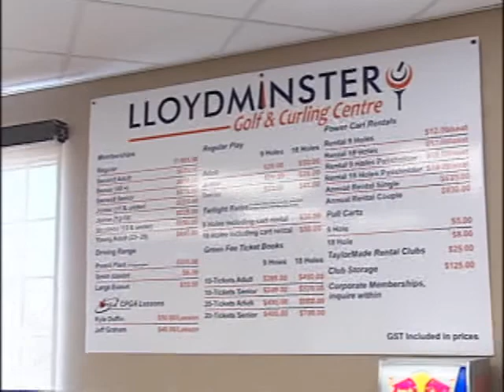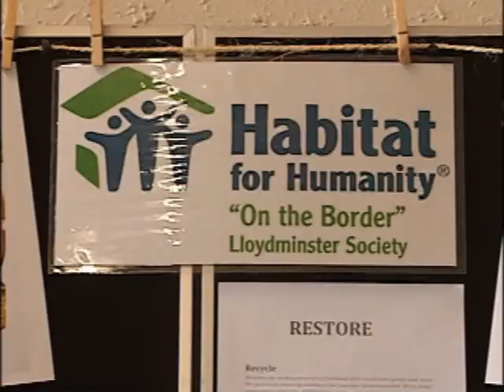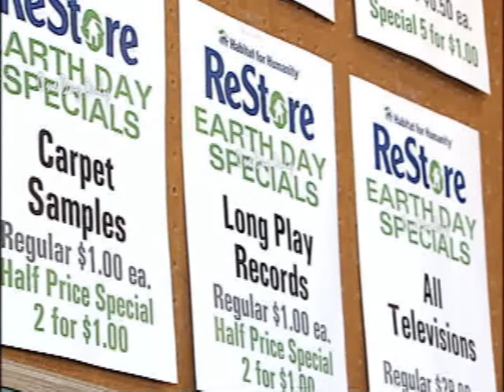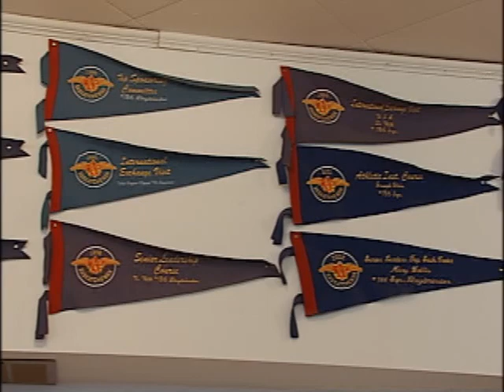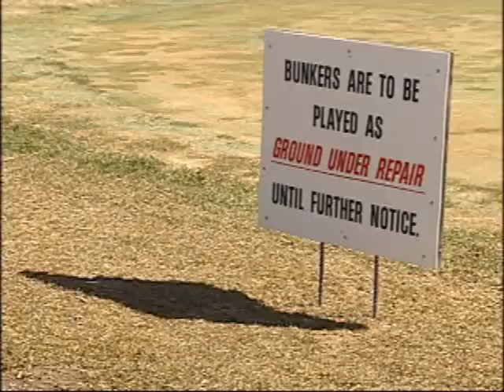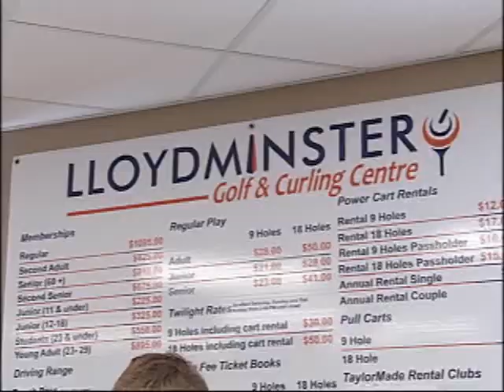NEWCAP NEWS & SPORTS APR 21 2012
Premier Redford in St Paul, Earth Day 'Upcycling', Air Cadets Fundraiser, 4-H Cattle Showmanship, Allan Cup Highlights and Post Game Comments, Allan Cup Plays of the Week